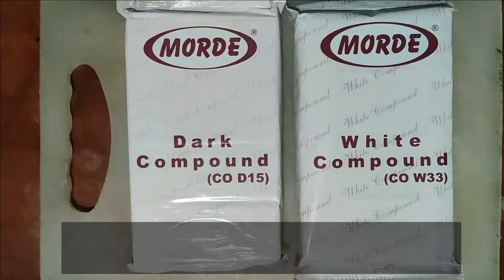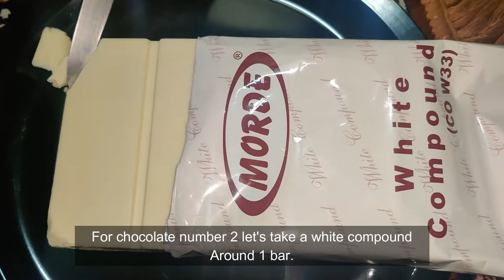Diwali Special Chocolate | Dark & White Chocolate | मिनटों में बनाये बाजार से भी अच्छा चॉकलेट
Hello Everyone,

Today I have prepared two types of chocolates for Diwali.
Dark and White Chocolate with only 3 Ingredient.
Easy to prepare, Delicious to eat & Pocket friendly mithai during festival time.
Gift it to the kids relatives and visitors & Put a smile on their face this Diwali.
To Prepare checkout the ingredients:

Ingredients:

* Morde's Dark Compound - 1 & 1/2 bar (approx 20)
* Morde's White Compound - 1 & 1/2 bar (approx 15)
* Silicone Moulds
* Dry fruits - Roasted Almonds, Roasted Hazelnut, Roasted Cashew Nut, Raisins

Try this recipe and you will definitely like it.
Quick and Easy to prepare recipe..
Do watch my whole recipe for tips and let me know in comments how it tastes when you prepare!

Kitchen Products Used:
Morde's Compound (3 in 1)
Cello Ornella Glass Mixing Bowl
Royals Silicone Chocolate Mould (Bar)
Clazkit - YH-525 Silicone Chocolate Mould
PrimeZone Silicone Heart Shape Chocolate Mould
TruVeli Chocolate Silicone Mould, Different Chocolate Moulds
Dryfruit Mart Vegetarian Hazelnut (100 g)
Royale Mesum Heart Printed Assorted Colour Aluminium Foil Wrappers for Chocolate
Wonder Microwave Safe Unbreakable Round Quarter Plate (Green)